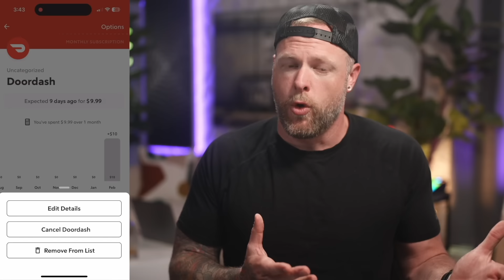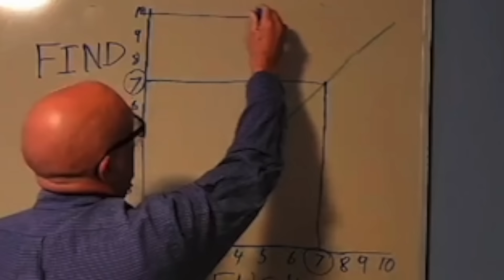when you're "perfect" but get cheated on anyway (self-awareness: 0)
Try Rocket Money for free

Continuation of the "Brainworms" series. Thanks for being here :)